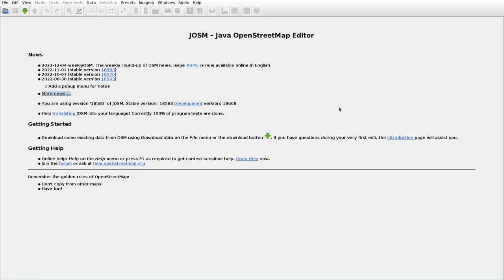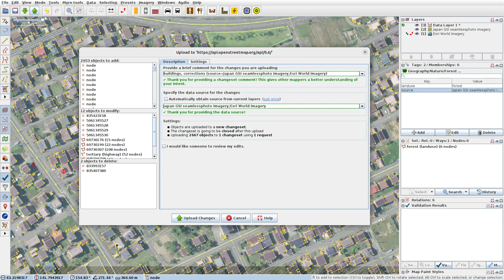JOSMrec1347 2022 12 07